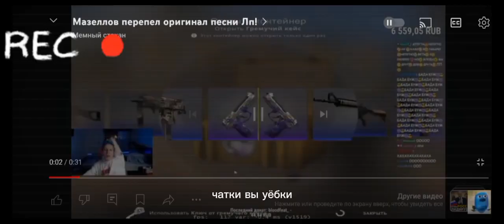разоблачение маззелова страшный миф о Илью .